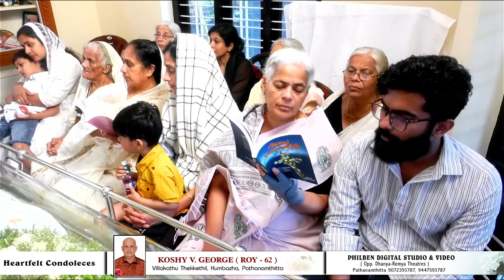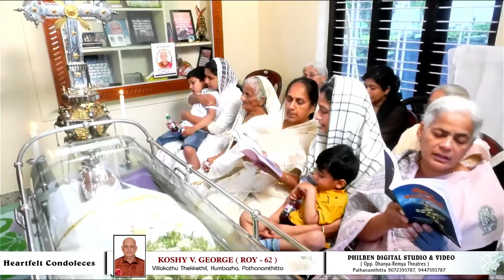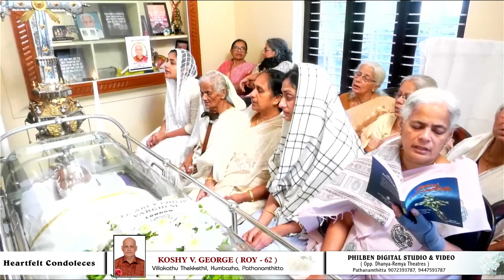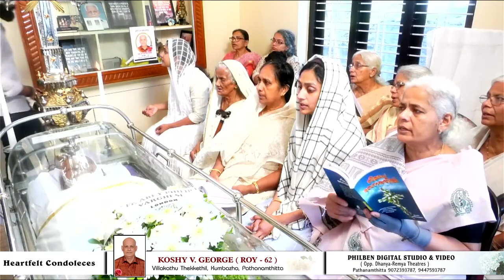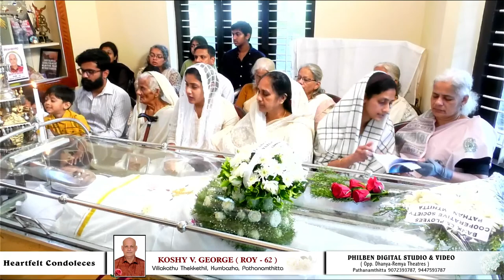KOSHY V. GEORGE ( ROY - 62 ), Villakathu Thekkethil, Kumbazha, Pathanamthitta - Funeral Live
PHILBEN DIGITAL STUDIO & VIDEO
( Opp. Dhanya-Remya Theatres )
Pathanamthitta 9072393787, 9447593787